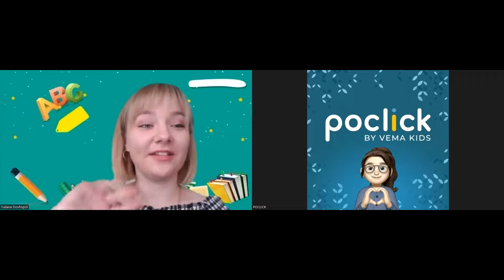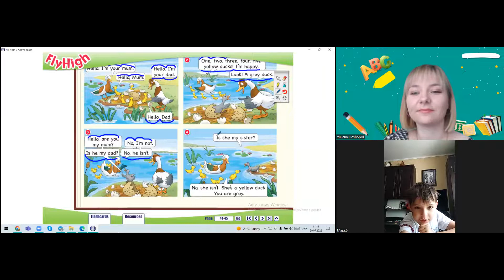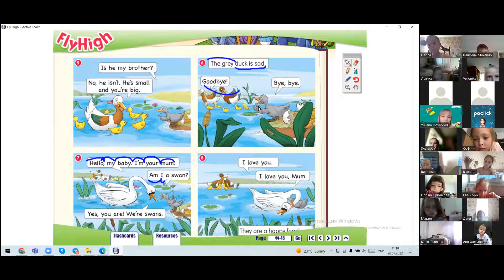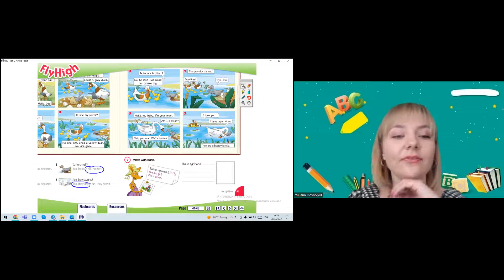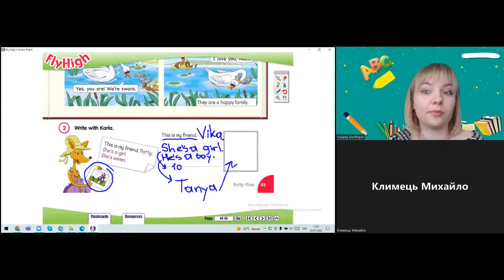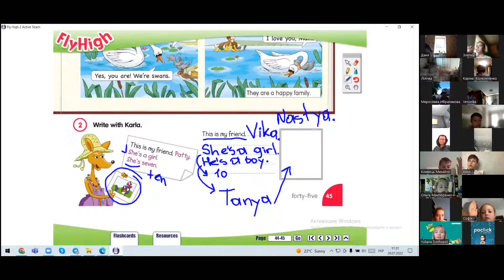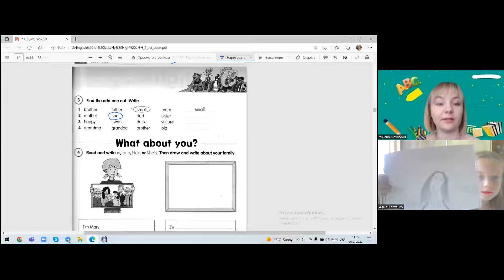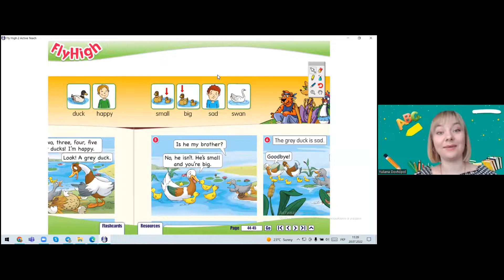Англійська мова. Вік від 5 до 9 років - 20.07.2022р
Спікер - Довгопол Юліана - вчитель початкових класів, спікер вебінарів для викладачів, коуч та наставник .
Заняття для дітей та батьків. Україна 🇺🇦
💙💛 Прогресивна спільнота дітей та батьків